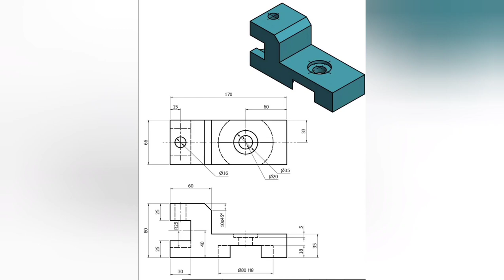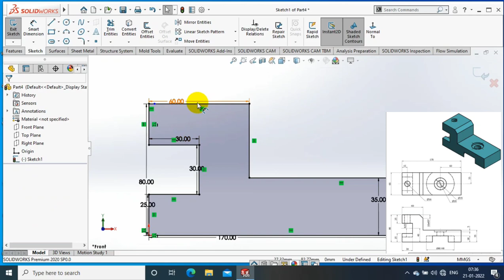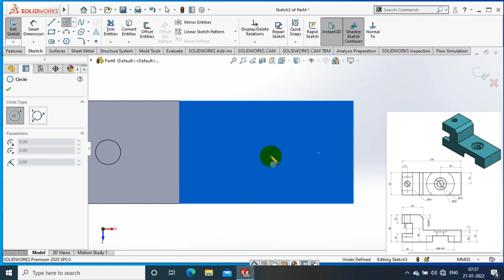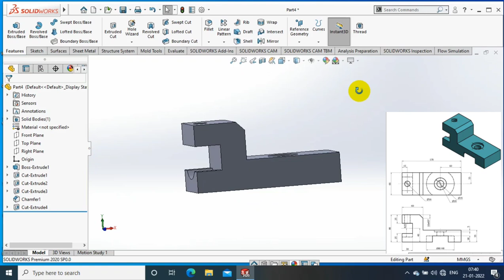SOLIDWORKS EXERCISE# 42 | 3D MODELLING FOR BEGINNERS